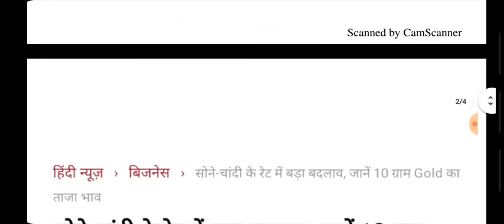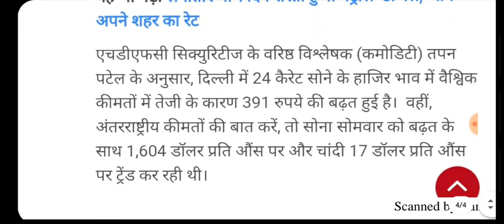4 मार्च 2020 aaj ke sone ka bhav | gold price today | silver Price today | aaj ke sone ke kya bhav h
4 मार्च 2020 aaj ke sone ka bhav | gold price today | silver Price today | aaj ke sone ke kya bhav h

सोना चांदी भाव,
सोना चांदी भाव बताओ,
सोना चांदी भाव आज का,
सोना चांदी भाव रेट,
सोना चांदी भाव रतलाम,
सोना चांदी भाव आज का रेट,
टुडे सोना चांदी भाव,
सोना चांदी के भाव,
सोना और चांदी का भाव,
सोना चांदी का भाव 2019 आज,
सोना चांदी नो भाव,
सोना चांदी ना भाव आजना,
1 नवंबर सोना चांदी का भाव,
सोना चांदी का भाव 2020,
सोना चांदी आज का भाव 2019,
सोना चांदी का भाव आज का,
सोना चांदी का रेट आज का,
5 अक्टूबर सोना चांदी का भाव,
8 नवंबर सोना चांदी का भाव

gold rate tamil,
gold rate today kannada,
gold rate app,
gold rate aaj ka bhav,
gold rate ahmedabad,
gold rate aaj ka kya hai,
gold rate and silver rate,
gold rate anthem,
gold rate ajka,
gold rate chunri ba lal lal,
gold rate coimbatore,
gold rate chunri ba lal lal re,
gold rate calicut,
gold rate cuttack,
22c gold rate today,
gold rate december,
gold rate december 2019,
gold rate download,
gold rate dikhao,
gold rate forecast 2019 in tamil,
gold rate future analysis,
gold rate for 1 gram today,
gold rate grt,
gold rate guntur,
g r t gold rate today,
g.r.t gold rate,
gold rate heroes,
gold rate hindi mein,
gold rate hallmark,
gold rate haryana,
gold rate hyd,